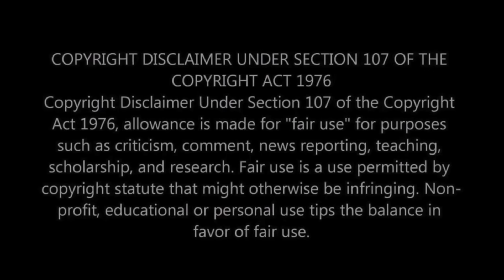ONE OF THE BEST HOOKS OF ALL-TIME? MOST RANDOM SONG?! First Time Hearing Toto - Africa Reaction!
Get ready to embark on a musical adventure as we react to Toto's "Africa" for the first time! Renowned for its unforgettable hook and distinctive sound, we're eager to find out why this song has captured the hearts of so many and has become an enduring classic.

🎸 About Toto: Toto, an American rock band, gained widespread fame in the 80s. Their song "Africa" is celebrated not only for its catchy tune and rhythmic melody but also for its somewhat mystical and random lyrics, making it a unique piece in the world of music.

🌍 In This Video: Join us as we dive into Toto's "Africa". We've heard that the song's hook is among the best of all time, and its lyrics are intriguingly random. Expect reactions full of surprise, enjoyment, and our thoughts on what makes "Africa" such a beloved and iconic song.

👫 Why React as a Couple?: Discovering music that has stood the test of time together adds a special element to our reactions. We're both excited to explore the appeal of "Africa" by Toto and share our journey into this classic track with you.

We're on a mission to discover and react to iconic songs, and we'd love for you to join us.

💬 Your Thoughts: What's your take on Toto's "Africa"? Do you think it has one of the best hooks in music history?